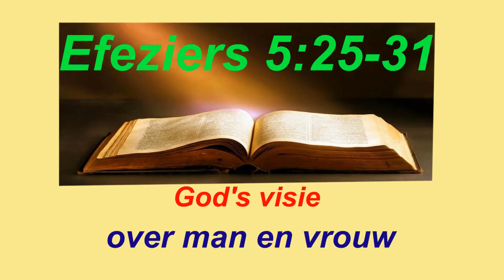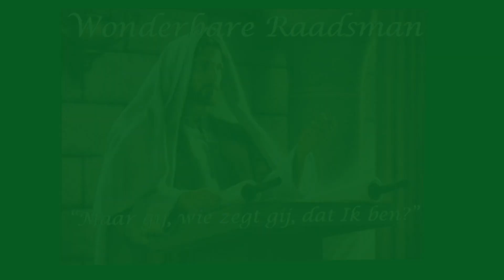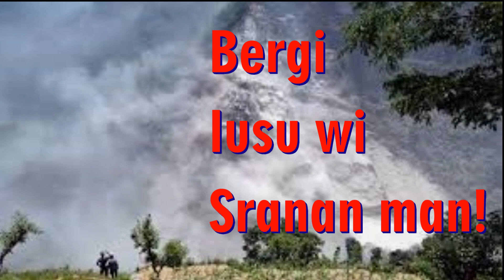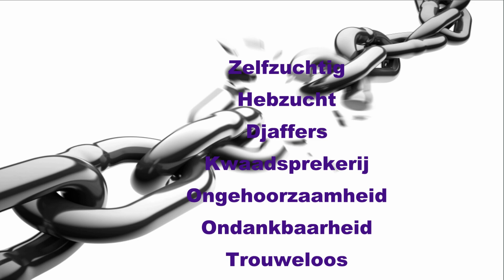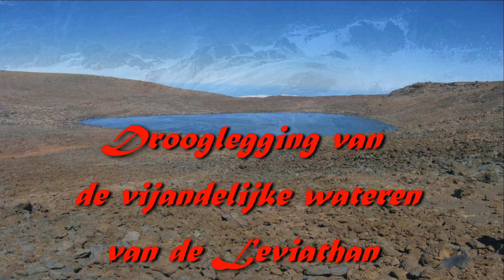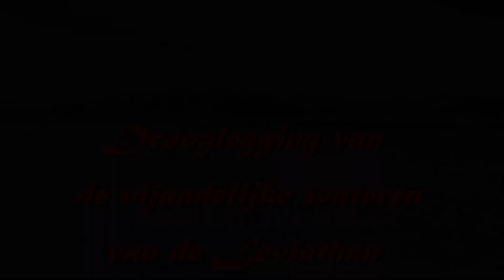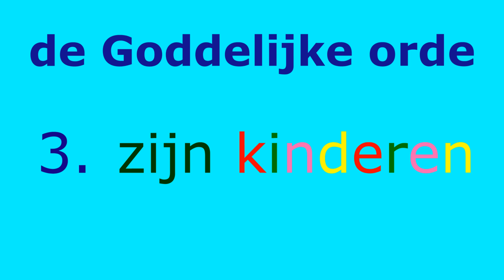gebed voor de mannen van Suriname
EEN KRACHTIGE VIDEO! - een gebed door Roy Mac Donald

Hoe maak je van een uitgezakte drinker een knielende aanbidder? God has the Power!
Hoe maak je van een ongeïnteresseerde verwekker een toegewijde vader? God has the power!
Hoe maak je van een lauwe partner een toegewijde en vurige echtgenoot? God has the Power!
Hoe maak je van een ongevoelige baas een meevoelend en meelevend mens?
Hoe kan ik weer de man worden, zoals God het bedoeld heeft?
God kan van elke afgedwaalde botvis een koninklijke priester maken, van elke verloren zoon een prins.
En Hij kan van al Zijn zonen een Elia, een Gideon, een Paulus, een Petrus of een Stefanus maken en ze gebruiken tot Zijn eer.

Jezus zegt in Matteὒs 11:11-12
“Voorwaar, Ik zeg u, onder hen, die uit vrouwen geboren zijn, is er niemand opgestaan, groter dan Johannes de Doper, maar de kleinste in het Koninkrijk der hemelen is groter dan hij. Sinds de dagen van Johannes de Doper tot nu toe breekt het Koninkrijk der hemelen zich baan met geweld en geweldenaars grijpen ernaar.” Dat zijn de mannen van onze dagen!

HIER VOLGT EEN GEBED DAT DIT ALLES EN VEEL MEER KAN BEWERKSTELLIGEN.
LUISTER ER STEEDS WEER NAAR, BID MEE EN VUL HET AAN.

Bid voor je man, je vriend, bid voor je broer, je baas en je collega’s. Bid voor de mannen in ons land Sranan.
Maak van al deze kerels mannen met passie voor Jezus en voor hun geliefden. Mannen die Suriname zullen veranderen in een wonderfull place to stay.
GEEF GOD DOOR DIT GEBED DE RUIMTE OM HET WONDERWERK TE DOEN, DAT OP ZIJN HART LIGT, NAMELIJK OM DE HARTEN VAN DE VADERS EN ALLE MANNEN TERUG TE VOEREN:
* NAAR HUN GELIEFDEN
* NAAR DE KINDEREN,
* NAAR DE AANBIDDING,
* NAAR DE OVERWINNING
* NAAR DE BESTEMMING DIE GOD VOOR HUN LEVEN HEEFT.
BID MEE!
Werk mee om dit gebed te verspreiden. Deel het zoveel mogelijk. Door jouw inzet kan het operatieterrein en de machtsbasis van God vergroot worden.

Blessi
Roy